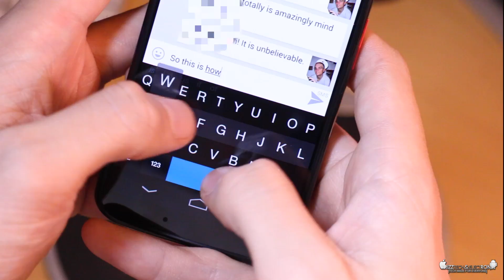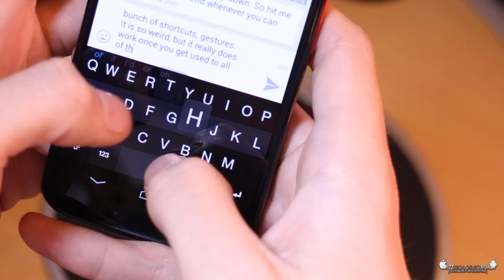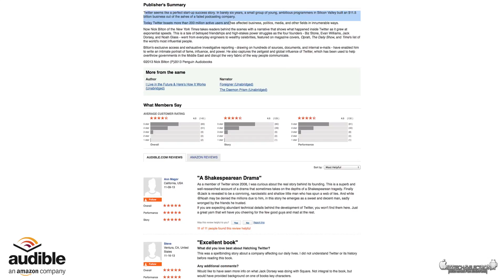Fleksy Keyboard for Android | Demo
Use the URL below to get ONE free month of service AND one free audio book download from Audible.com!

In this video TTandE Editor-in-Chief (Trizzle) Trey Clancy is here to give you a quick demonstration of "Fleksy Keyboard" for Android! "Fleksy" is a third party keyboard for Android, iOS, and even the "Samsung Gear" line-up of smartwatches! In this video Trey will be focusing on the Android version, and will be using a Motorola Moto X for the demo!

Pricing & Availability:

- "Fleksy Keyboard" -

Check out some of our other videos linked below:

1. "Samsung Galaxy S4 Unboxing"

2. "How to Install Flash Player on your Galaxy S4"

3. "HTC One" Unboxing & First Look

4. "HTC One" Gaming Montage

(Trizzle) Trey Clancy
Founder & Editor-in-Chief
TrizzTech&Electronix

TrizzTech&Electronix is a "tech" media outlet made for EVERYONE! There really is technology for the WHOLE family to enjoy! If you want to stay up-to-date on the latest technology news, devices, equipment, and concepts than you should definitely SUBSCRIBE to the TrizzTech&Electronix YouTube channel, check out our website, follow us on Twitter, LIKE us on Facebook, & CIRCLE us on Google+!

Video filmed by: (Trizzle) Trey Clancy
Video filmed with: Canon EOS-M using the 18-55mm Lens & ScreenFlow v3.0.8
Video audio recorded with: Rode Procaster Microphone using Focusrite Scarlett 2i2 Audio Interface.
Video edited by: (Trizzle) Trey Clancy
Video edited with: Final Cut Pro X v10.1
Audio edited with: Motion 5 v5.1